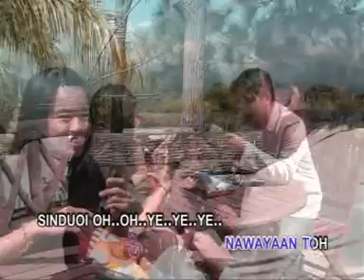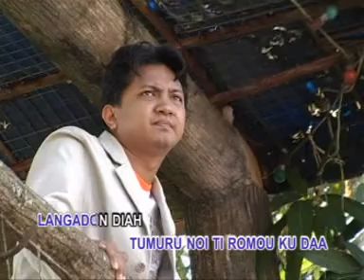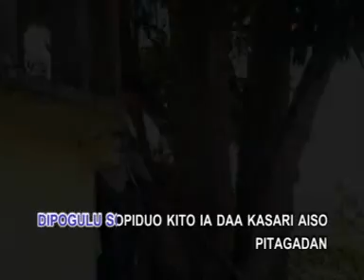Nunu Rati - George lian